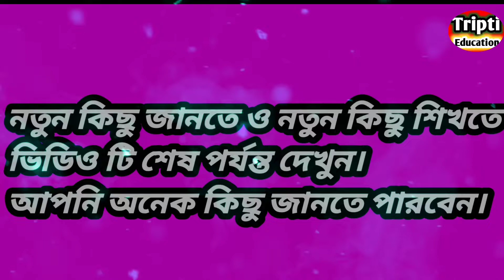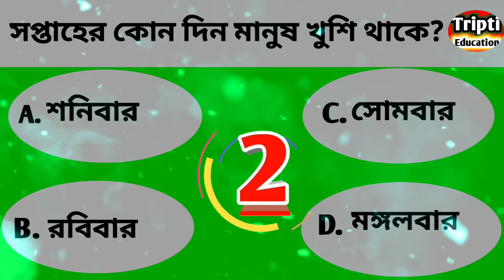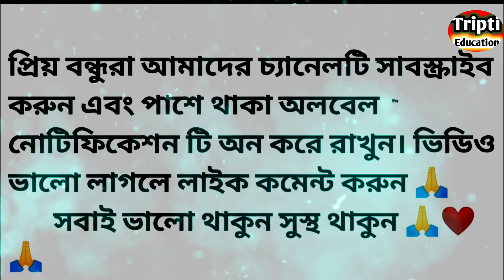কোন ফলে সবচাইতে বেশি জল থাকে|| bengali gk question and answer